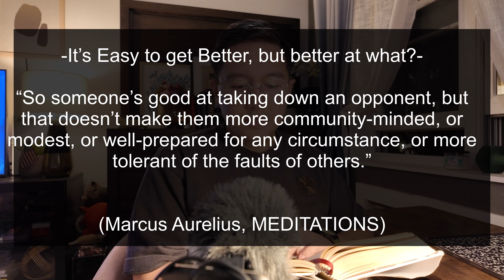You Should Stand Out: Not Just Be Better In Skills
Tuesday - Daily Stoic Entry

Hi, I’m Daniel. I’m from the Philippines, moved to London, and now I’m based in New York City.

I work in Healthcare. I’ve looked after seriously ill, worked with Death, and have cared for the dying.
And now my mission is to encourage everyone to live a fulfilled & empowered life.

DESCRIPTION:

To help soothe everyday anxieties, and worries from the unknown, I find stoicism very helpful combined with meditation, as well as living an intentional life.

In these sessions I’d like to think of them as sit down zoom appointments where we share space in the mornings, to help each other start our day right.